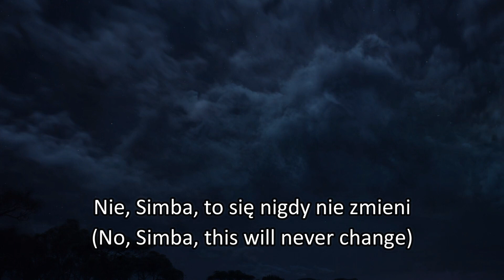Lion King 2019 - Mufasa's ghost (Polish) Subs & Trans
Mufasa: Wiktor Zborowski
Simba: Marcin Januszkiewicz
Rafiki: Jerzy Stuhr